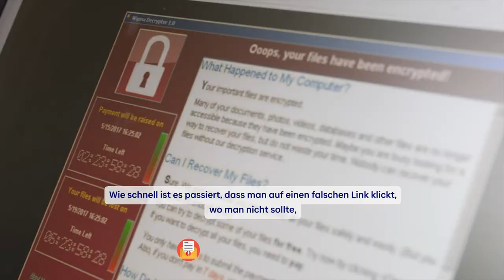«Wir wurden gehackt!» | Cyberattacke auf Schweizer Unternehmen | Ein Geschäftsführer erzählt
Kenneth Reber, Geschäftsführer einer Firma für Lüftungstechnik im Berner Oberland, hätte nie mit einer Cyberattacke auf sein Unternehmen gerechnet. Im Video erzählt er, wie er den Ransomware-Angriff erlebt und wie ihm die Cyberversicherung der Basler geholfen hat. Weitere Infos zum Cyberangriff auf das Schweizer Unternehmen
00:00 Cyberangriff auf Schweizer Unternehmen
01:06 Datenverlust durch Ransomware-Angriff
01:30 Betriebsunterbruch für 14 Tage
02:08 Hilfe durch Versicherung & deren Partner
02:32 Cyberversicherung für KMU